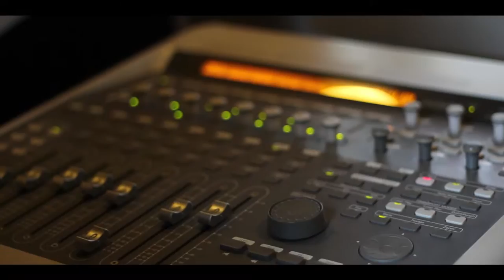Backstage - La muerte juega a los dados, Richard Coleman